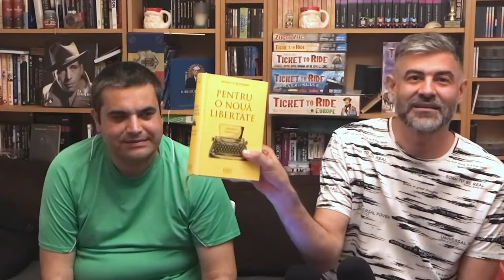#177 | Teoria socialismului și a capitalismului de H-H.Hoppe | Cap 8: Teoria statului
În episodul de astăzi continuăm cartea lui Hans Herman Hoppe "Teoria socialismului și a capitalismului", discutând pe marginea capitolului 8 numit "Fundamentele socio-psihologice ale socialismului sau teoria statului", în care Hoppe sădește conceptele pe care se va baza în cartea sa de succes "Democrația, zeul care a dat greș".

Hans-Hermann Hoppe este economist al Școlii austriece și filosof libertarian / anarho-capitalist. A fost profesor emerit de teorie economică la University of Nevada, Las Vegas, membru distins al corpului profesoral al Mises Institute, membru onorific al Institutului Ludwig von Mises România, ex-editor al Journal of Libertarian Studies, fondator și președinte al The Property and Freedom Society și membru pe viață al Royal Horticultural Society.

Cartea despre care vorbim a fost publicată și în limba română de editura Mises România și poate fi achiziționată online de la

Cartea a fost publicată și online cu acordul autorului și poate fi accesată la

Articolul lui Costel Stavarache menționat în episod poate fi citit la

Toate platformele de podcast: InDodii